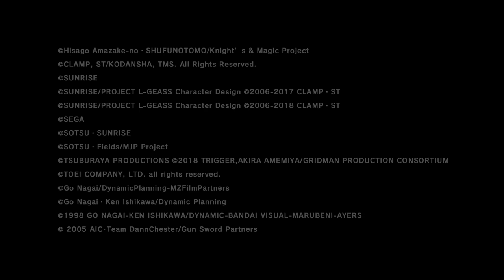SUPER ROBOT WARS 30 - DLC 1 Announcement Trailer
More series and more mechs are coming to SUPER ROBOT WARS 30 in DLC 1!

New Titles Include:
Voltes V
Mobile Suit Gundam Char's Counterattack
Sakura Wars Series
Super Robot Wars OG Series

SUPER ROBOT WARS 30 arrives on 10/28, with DLC 1 coming Nov 2021! Pre-order